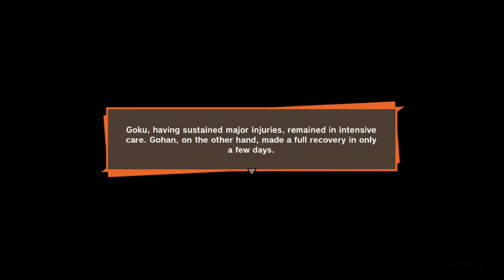kpPlays -DragonBall Z Kakarot PT8